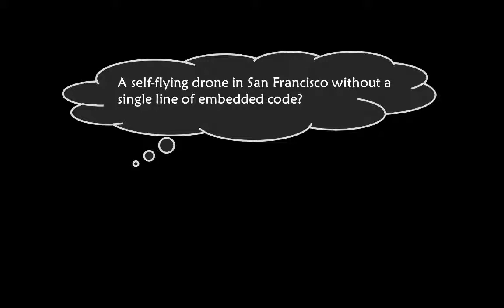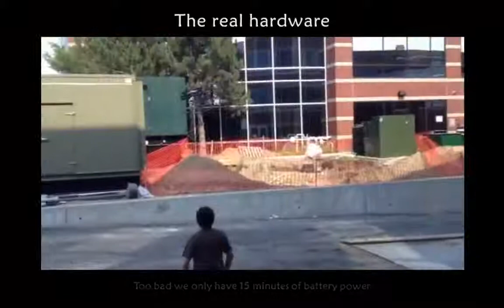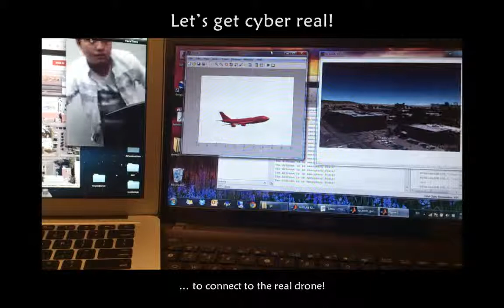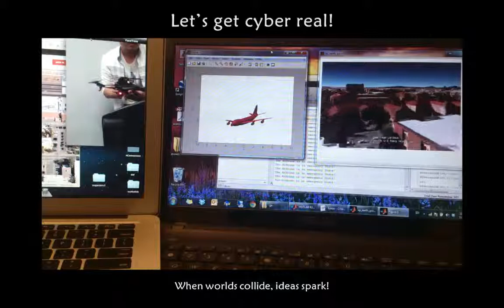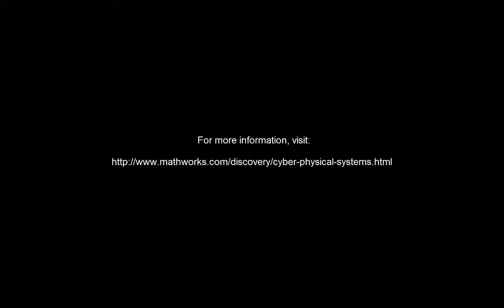A Spectacular Challenge (Get cyber real!)—No music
This is the first episode of a series of videos about the 2013 MathWorks Summer Research Internship project during which an automated autonomous emergency response system was developed. In this episode, the team is addressing the original challenge of finding a 10 week project that really can make a difference in the world. After extensive brainstorming and evaluation, earthquake disaster relief was ultimately chosen as the mission. A combination of real world physical hardware set in cyberspace ("when worlds collide, ideas spark!") allowed us to address the range of problems from cloud-based high-level optimization in deploying the heterogeneous fleet of vehicles (automobiles, fixed wing aircraft, and rotorcraft) based on various requests from the field all the way down to low level feedback control of an autonomously flying drone. And so the end result was a smart emergency response cyber-real system.